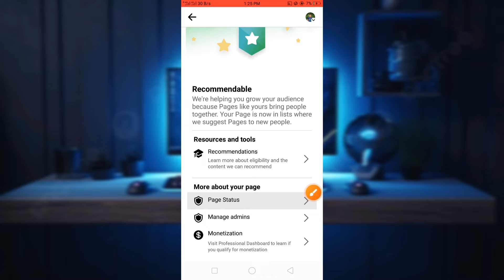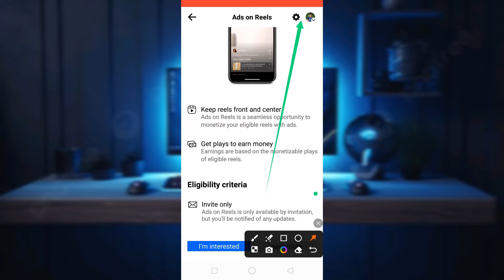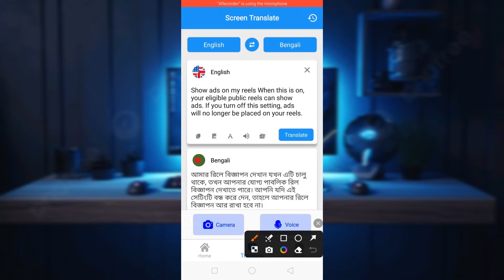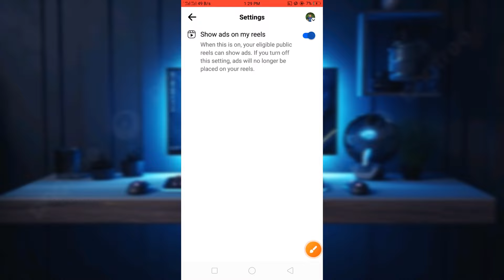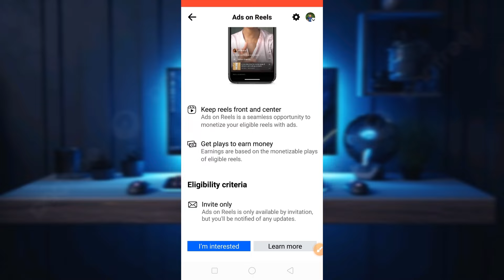Facebook ads on reels setting | Show ads on my reels | availability reels setup